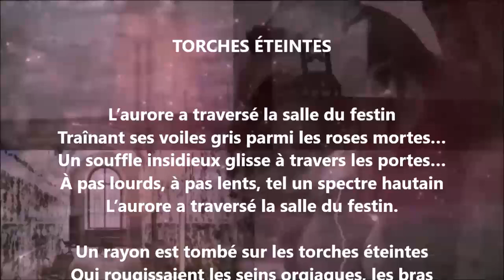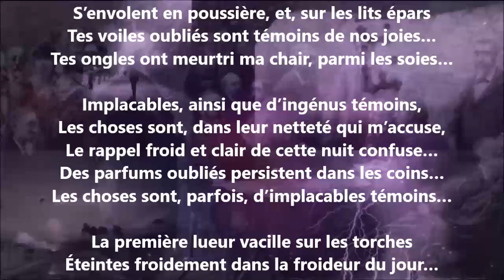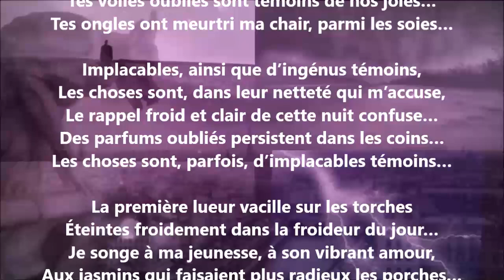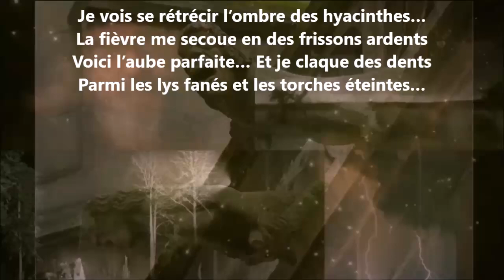Torches éteintes - Renée Vivien lu par Yvon Jean